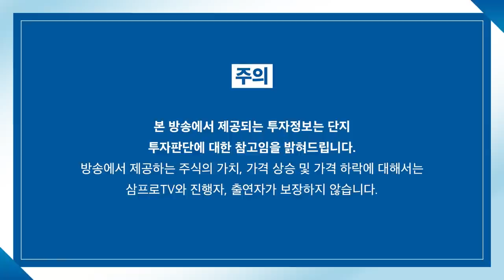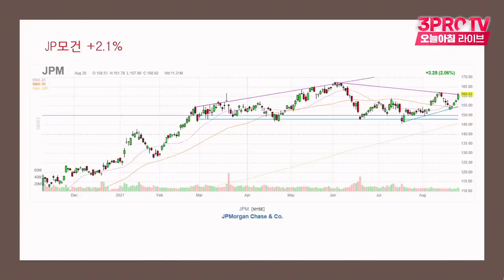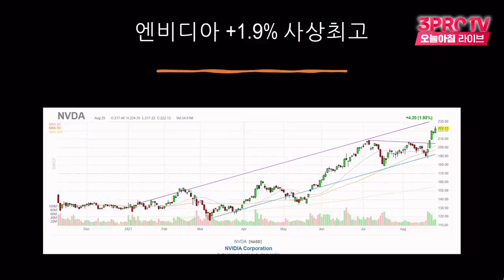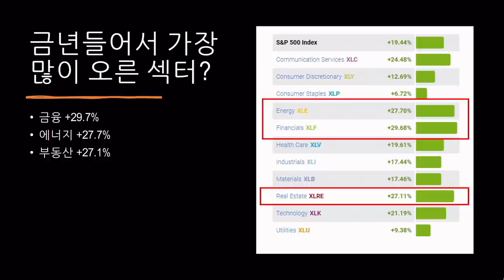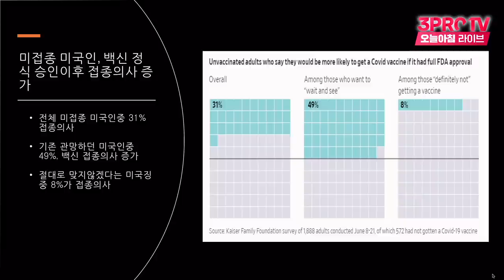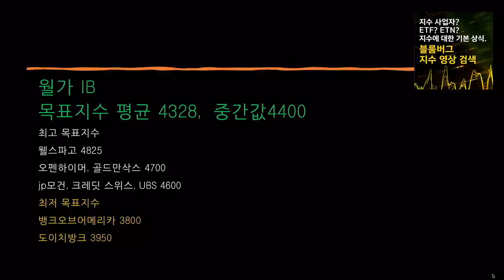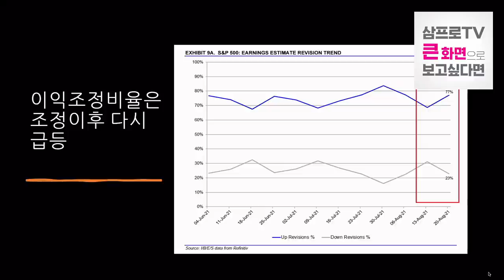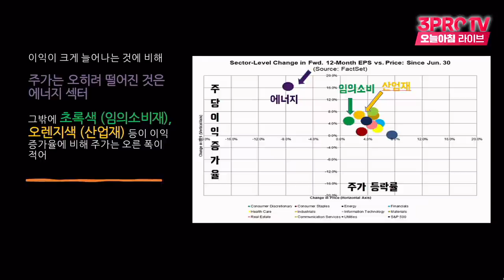[미국 시장 완전 정복] 지치지 않는 미국 시장.. 계속되는 사상 최고가 행진 f.미국주식에미치다 이항영 대표